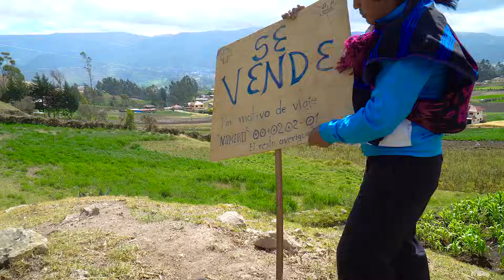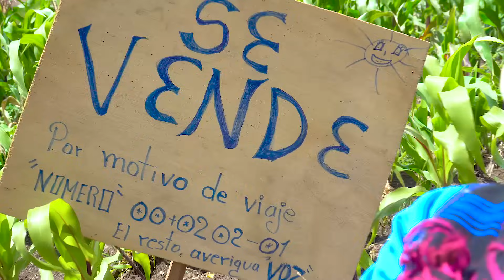Vendo Mi Terreno Por Motivo de Viaje || Un Gringo Estafado Por Un Indigena Ecuatoriano (Humor)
Como ganar dinero sin trabajar
Terreno en venta por motivo de Viajes
Estafan  a un gringo en Ecuador
Americano no entiende el Idioma Kichua
Americano es estafado en Ecuador pro un Indigena jjjj
Rosita la Abogada

PRODUCCION:
M A G A   P R O D U C C I O N E S :